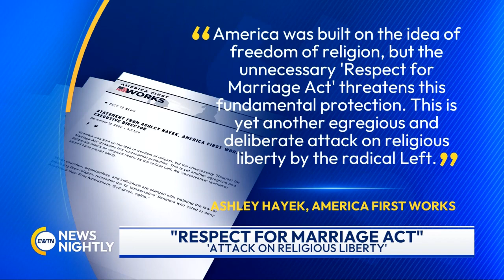Opponents Call Respect for Marriage Act ‘Egregious & Deliberate Attack’ | EWTN News Nightly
The new and highly controversial Respect for Marriage Act may have been signed into law at the White House, but fears over its impact on religious liberty are growing, with opponents including the “America First Policy Institute” and “America First Works” worried and warning that the legislation “puts every American’s foundational religious liberties at risk.” White House Correspondent Owen Jensen reports.